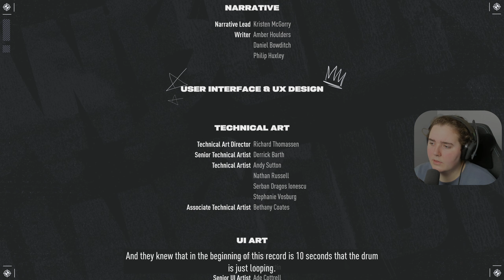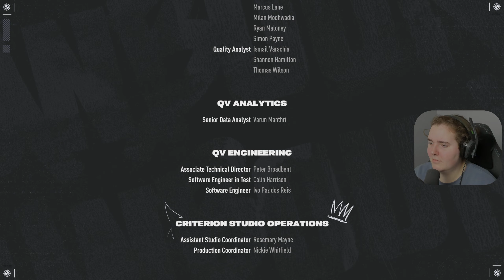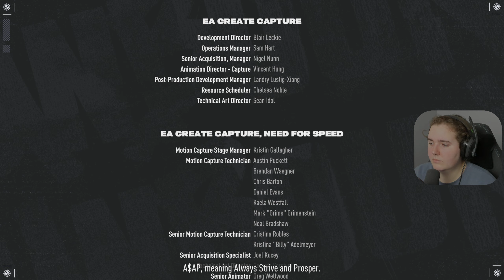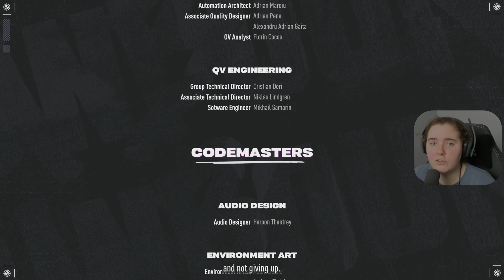Need for Speed Unbound - Part 19 - ENDING (Let's Play/Walkthrough)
Need for Speed Unbound - Let's Play [Ep. 19 - Ending]

Race to the top, definitely don’t flop. Outsmart the cops, and enter weekly qualifiers for The Grand: the ultimate street race. Pack your garage with precision-tuned, custom rides and light up the streets with your style.